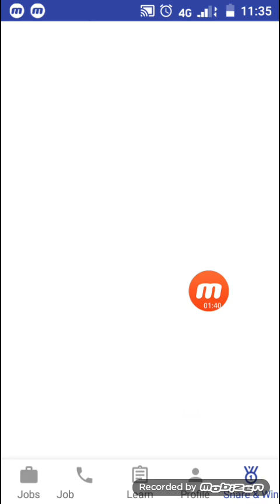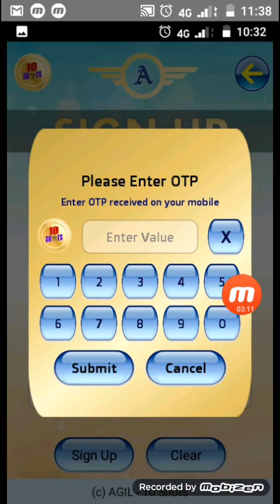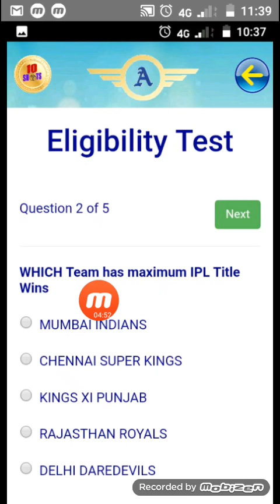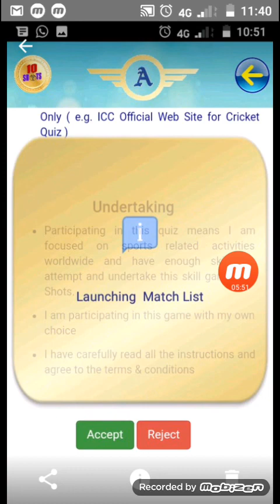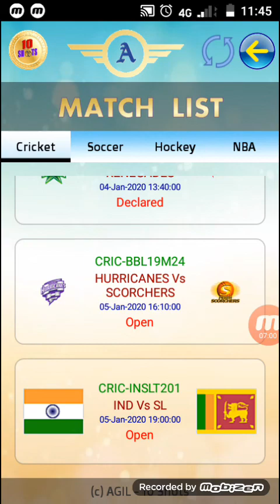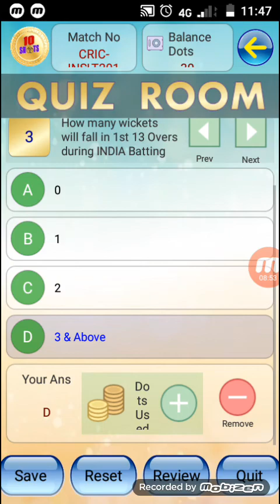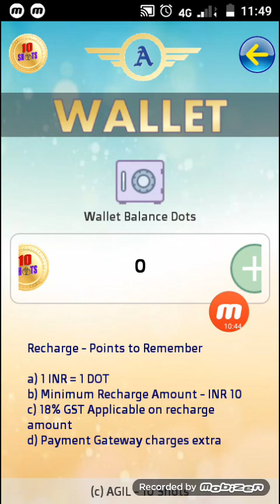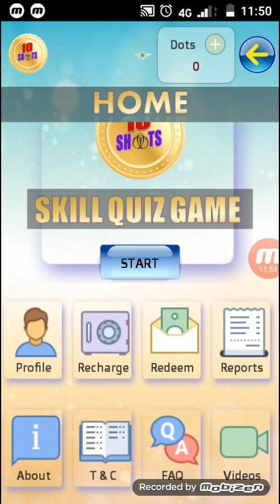Best Earning App 2020 || Very Simple Earning App || Earn Free Paytm Cash || Explained In Tamil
Quiz Earning App
*| 10 Shots App |*

‌Refer & Earn = Unlimited
• Long Time Paytm Lööt App

😍Mega Scratch Card Earning App👍
*💁‍♀ Scratch Card Earning App *

*(Wonderful App : Long Time)*
 *| Work India App |*

‌Self Earning = 500 Rs -1000Rs
‌Refer & Earn = Unlimited

     For doubt contact my whatsup no:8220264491